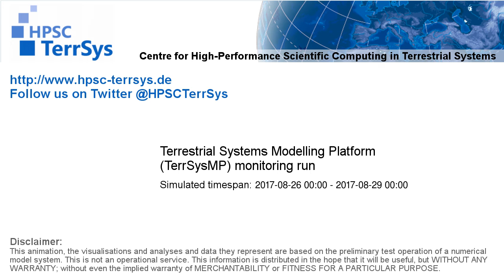TerrSysMP monitoring run 2017-08-26 - plant available storage change - Europe (72h)